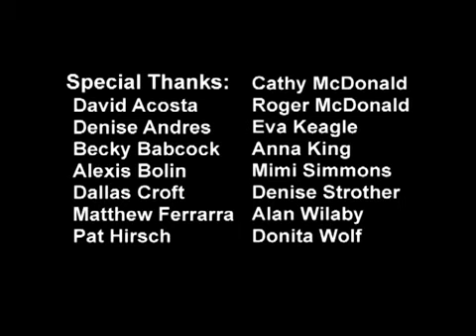Is now a good time to buy a home?